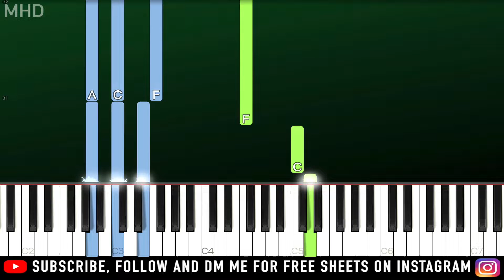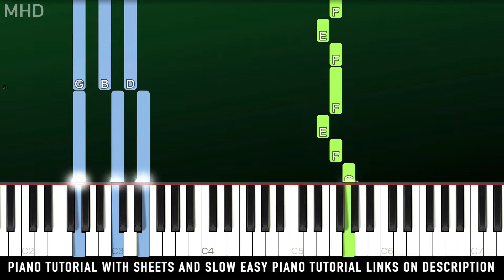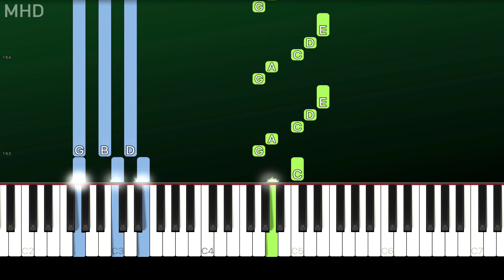Taylor Swift - champagne problems (Piano Tutorial Easy)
► Learn How To Play "Taylor Swift - champagne problems" (Piano Tutorial | Piano Cover)

► All Songs Piano Tutorial From "Taylor Swift" "evermore" Click Here"

🔎 SOCIAL 🔎